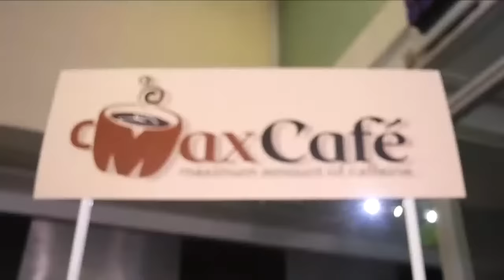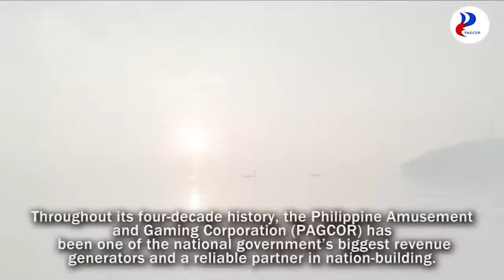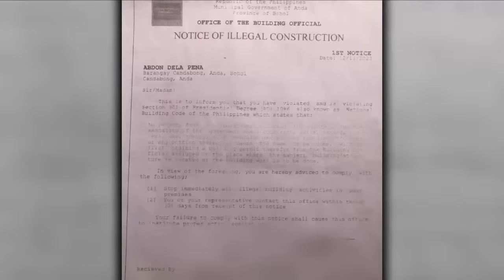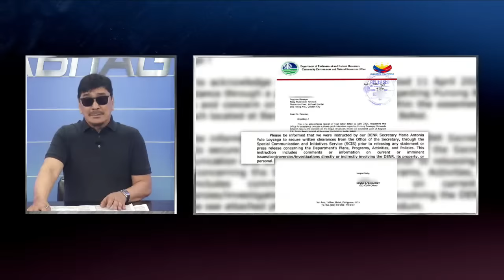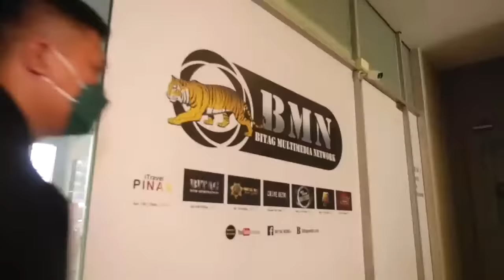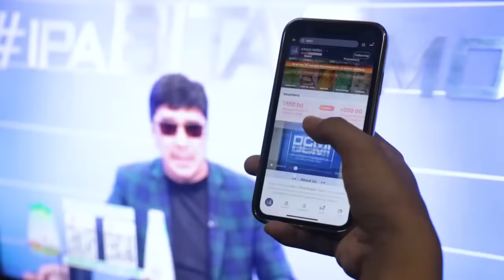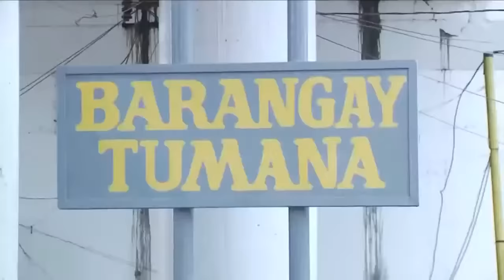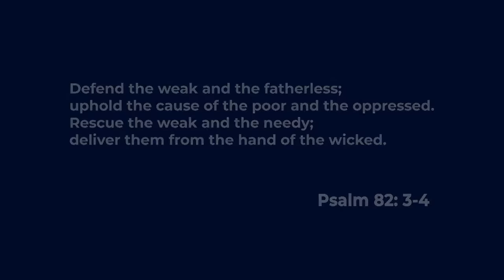SABIHIN MO KAY PATROL MAN TIGILAN SI ARMY RESERVIST! KUNDI MANGHIHIMASOK SI BITAG! FULL Ep 04122024